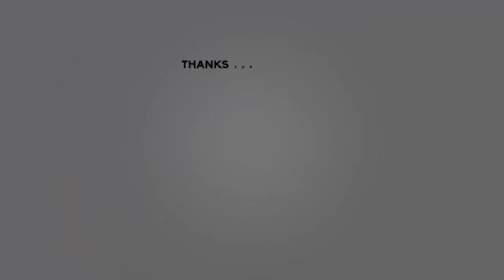this *SPECIAL* llama SAVED THE SQUAD...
Sup guys! I hope you enjoy the video!! Appreciate it!

SUPPORT-A-CREATOR : CDOE